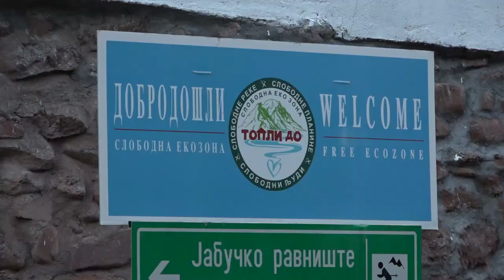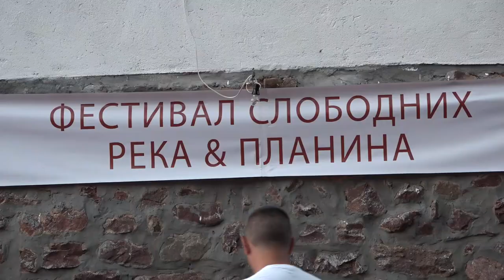ČETVRTI FESTIVAL SLOBODNIH REKA I PLANINA